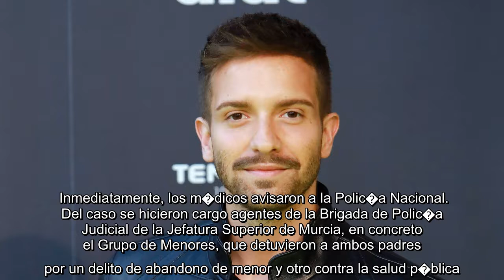✅ Detenidos en Murcia los padres de un beb� que dio positivo en coca�na en el hospital que lo atend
✍  �La Polic�a Nacional ha detenido en Murcia a los padres de un beb� de seis meses que dio positivo en coca�na tras ser atendido de urgencia en un centro hospitalario despu�s de sufrir un accidente en el coche en el que viajaba junto a ellos. Seg�n informa Europa Press, los padres y el beb� circulaban por la autov�a en sentido hacia a Alicante cuando sufrieron un accidente de tr�fico y fueron trasladados al hospital. Una vez all�, el servicio sanitario asisti� de urgencia al ni�o y, tras realizarle varias pruebas, se dio cuenta de que el beb� presentaba un alto grado de intoxicaci�n por coca�na.   Inmediatamente, los m�dicos avisaron a la Polic�a Nacional. Del caso se hicieron cargo agentes de la Brigada de Polic�a Judicial de la Jefatura Superior de Murcia, en concreto el Grupo de Menores, que detuvieron a ambos padres por un delito de abandono de menor y otro contra la salud p�blica. Adem�s, al padre tambi�n se le detuvo por un delito de abuso sexual, ya que la madre tan solo ten�a 15 ...
💖 Tr�fico, AccidentesdeTr�fico, Polic�aNacional,